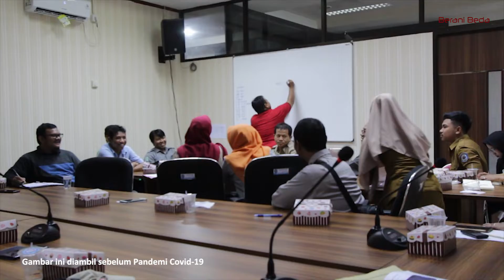Penanaman Pohon Hingga Baksos Akan Warnai Peringatan May Day di Bontang